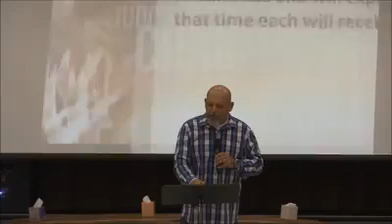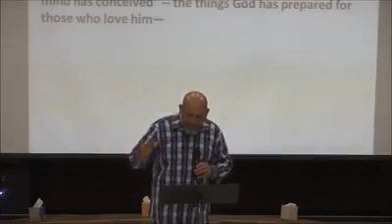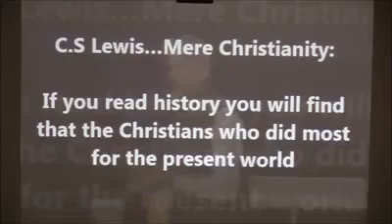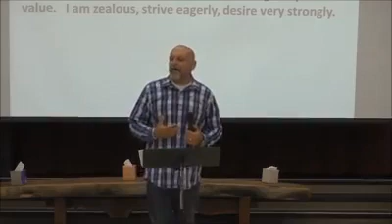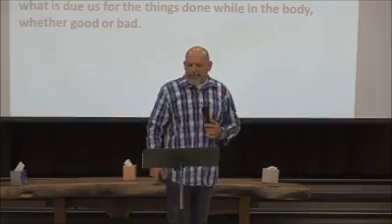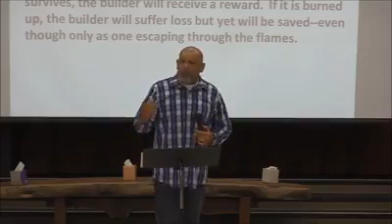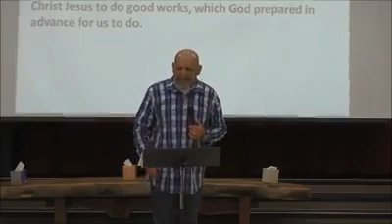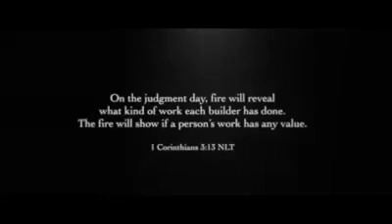The Judgment Seat of Christ 7-16-17